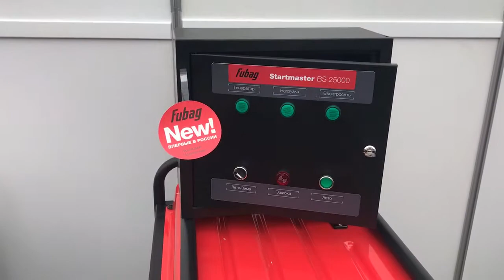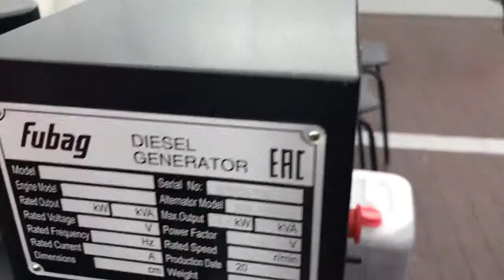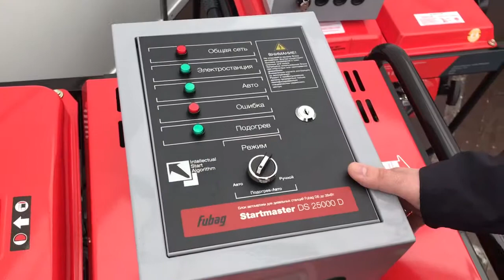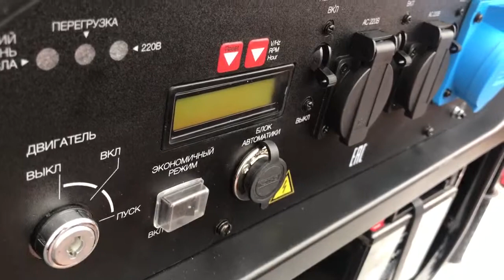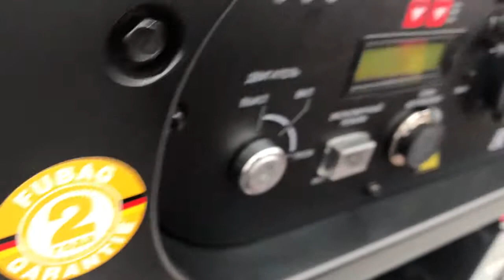Дизель генераторы (электростанции) Fubag - обзор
Генераторы Фубаг -  для дома и дачи, промышленные - выгодные условия, отличные цены! Подберем оптимальный вариант - Звоните 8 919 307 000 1 компрессор74.рф